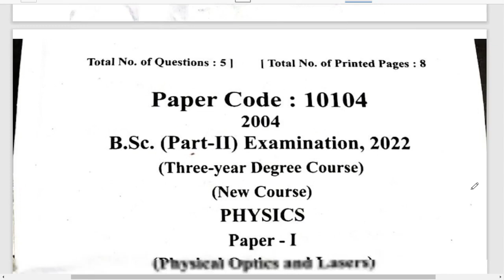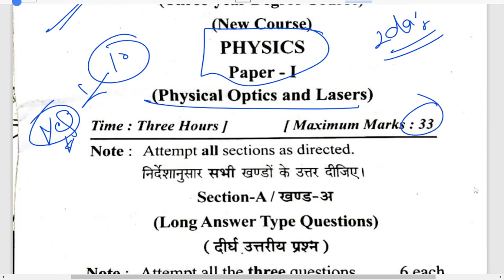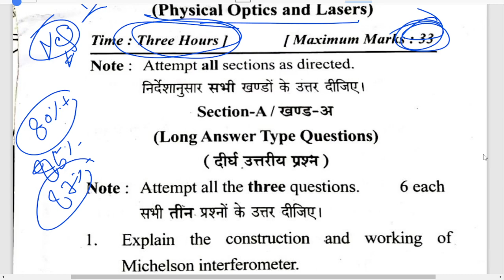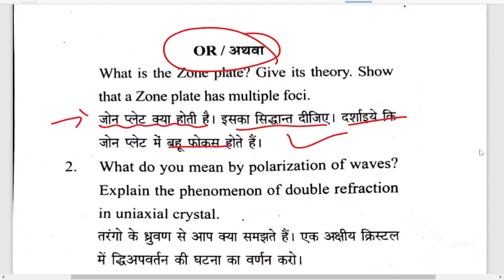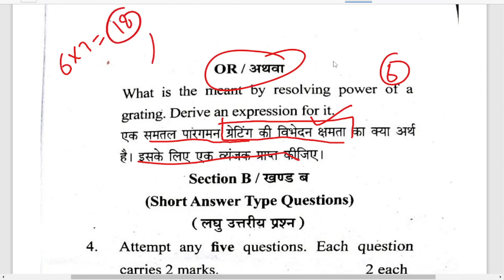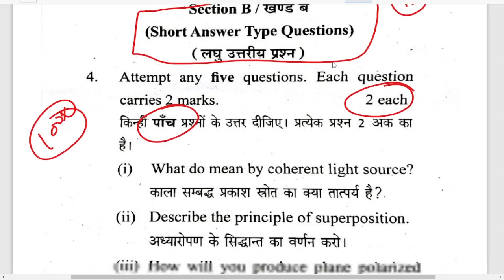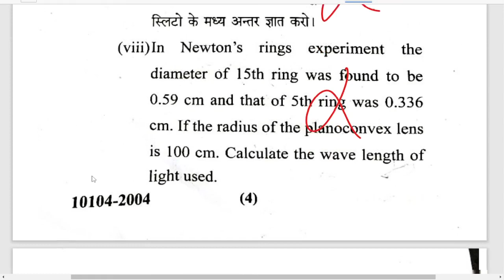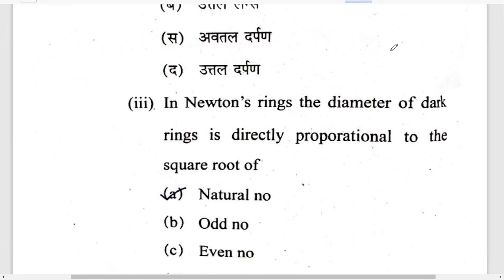Bsc 2nd year Physics 1st Paper, 2022 पेपर लीक